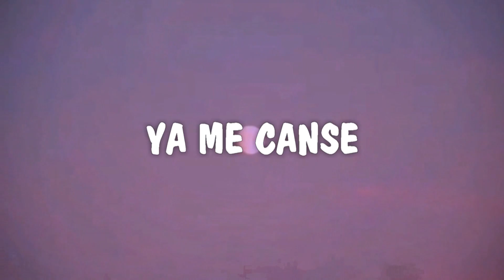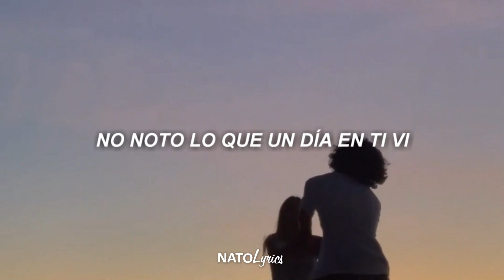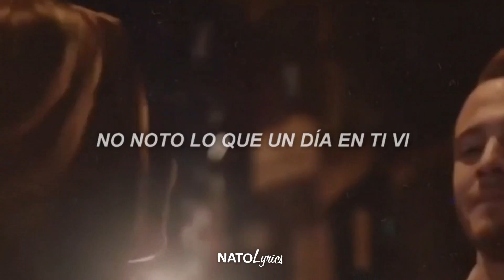Ya me canse - Daniel Cruz Ft Luigi17 (Letra) 💔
▶ 𝓔𝓷𝓵𝓪𝓬𝓮 𝓸𝓻𝓲𝓰𝓲𝓷𝓪𝓵:
Ya me canse - Daniel Cruz Ft Luigi17 (Official Video)

si te interesa el contenido de este canal ya sabes dejar tu buena suscripción 👌 o un like que se aprecia bastante 👍 ¡nos vemos! 💕

▶ 𝓛𝓮𝓽𝓻𝓪:

Pensabas que iba a estar por siempre pero todo tiene un fin,
mi fin era en lo eterno pero en ti no logre conseguir,
CORO:
el calor esplendor que sentí por tu amor
ya no puedo fingir no noto lo que un día en ti vi
 y tal vez ya sabes que somos distintos aunque intente seguir,
no logro aceptar que sea así
tu tan bipolar, ya no soporto en como me mira toda eufórica
tus buenos tratos son de hipocresía eso no es normal
cada que paso contigo mis días son de oscuridad
cambiaste pa mal no eres la misma
nena no me culpes si no eres feliz
quise que funcione luche por seguir
sé que tuve errores no te wa mentir pero mi defecto lo cambie por ti
igual no funciono cada encuentro acabada en discusión
ya esta demás en estar por tu amor si lo nuestro ya no fluye acabo
tantas veces apareces pero ya no es igual
y aunque intentes convencerme nada vas a repara ar
solo una frase de ti ya  me canse quitemos disfraces que esto ya no va más
busca alguien como tu encuentra quien te sepa amar
tantos en el mundo que son compatibles ríe la vida sigue empieza una vez más,
no esperes que yo haga algo por ti quiere más de ti se feliz sin mi
no me odies más te dejo partir por que yo no logre sentir
Coro:
PUENTE FINAL:
olvidemos los dolores no sirvió la costumbre y el orgullo
entierro el sentimiento que algún día fue ilusión no es amor
por que el que ama da pasión